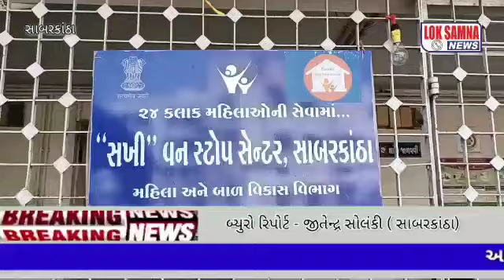પર પ્રાન્તિય માનસીક વિકલાંગ મહિલા ને એમના પરિવાર સાથે કરાવ્યુ મિલન